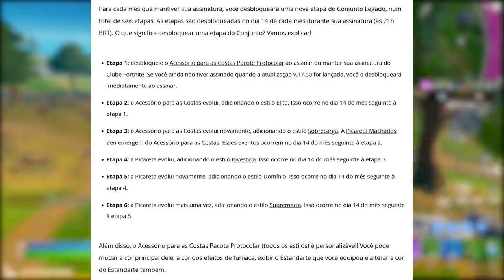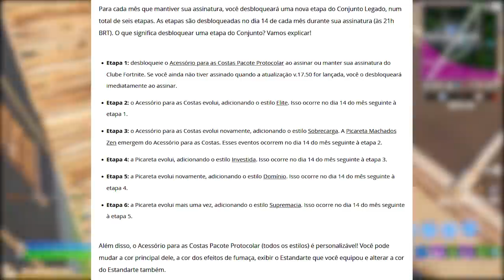FORTNITE - 2 ITENS BÔNUS, ENVELOPAMENTO CANCELADO e MISTÉRIO?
Fala gurizada, nesse vídeo comento sobre envelopamento cancelado no Fortnite, cadeira aumentando de tamanho, itens bônus e mais. Espero que gostem :)

Programa para editar: Adobe Premiere